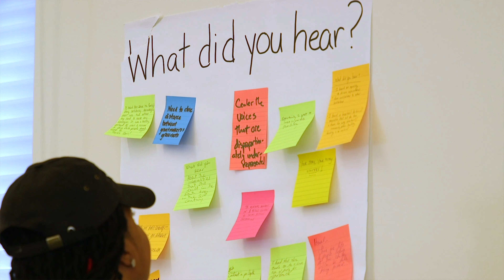As Atlanta Grows presented by CommunityBuild Ventures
AsAtlantaGrows - A gathering of Southern
-philanthropists
- nonprofit leaders
- higher education professionals
- city government representatives, and
- community leaders
to discuss building a community of practice that supports social justice investments in Metro Atlanta. Investments with an intentional focus on Atlantans facing injustices – people of color, low-income folks, women, youth, immigrants, etc.

AsAtlantaGrows - was a unique engagement that included a data talk (using the "As the South Grows: Bearing Fruit" Report), a panel discussion, turn-and-talk activities, round table conversations and 'call-to-action' action planning.

We thank the following:
- Ben Barge from National Committee for Responsive Philanthropy
- Tamieka Mosley from Grantmakers for Southern Progress
- Janelle Williams from The Annie E. Casey Foundation-Atlanta Civic Site
- Nathaniel Smith from Partnership for Southern Equity
- Gigi Pedraza from Latino Community Fund Georgia
- Adelina Nicholls from Georgia Latino Alliance for Human Rights
- Mary Hooks from Southerners on New Ground
- And all others that contributed to the success of this event.

Thank you Trees Atlanta providing a spectacular venue.

CBV Team: Natasha A. Harrison, Trequita Overton, Sheronde Glover, E Bomani Johnson, Neith Sankofa, Ayodele Harrison, Schnavia Bronson, and Allison Todd